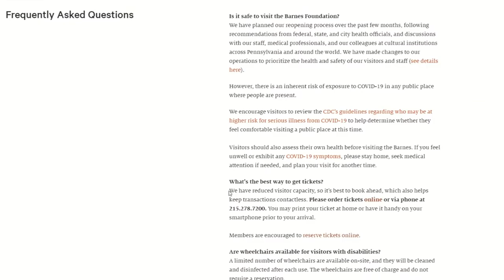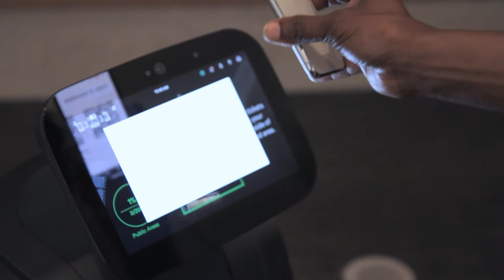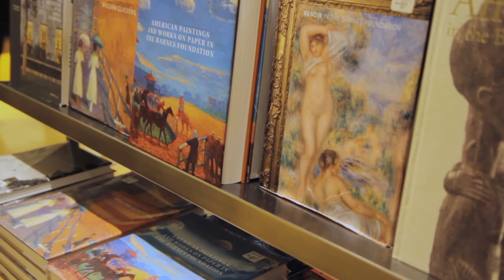Open for Inspiration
We're thrilled to welcome you once again to the Barnes Foundation! Our chief experience officer, Valerie Gay, walks you through our new safety procedures for your next visit seeingtheBarnes.

From face masks and timed tickets, to limited building capacity and frequent sanitizing of the building—we've reimagined every aspect of our operations to prioritize your health and that of our staff.

||NOW OPEN||
The Barnes is open for inspiration! Advance reservations are strongly encouraged as capacity will be limited to help facilitate social distancing.

Study art history and art appreciation at the Barnes! We’re now offering a full array of online classes, with new ones rolling out every month. Need-based scholarships are available.